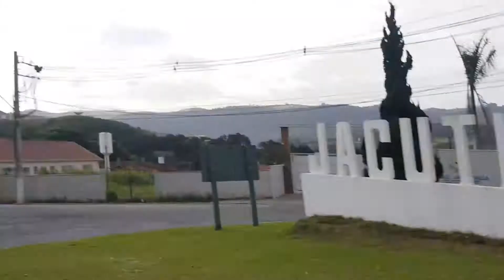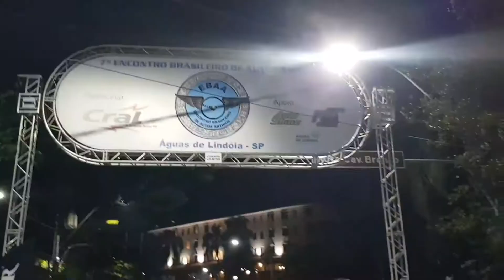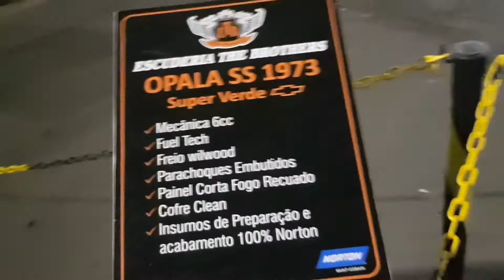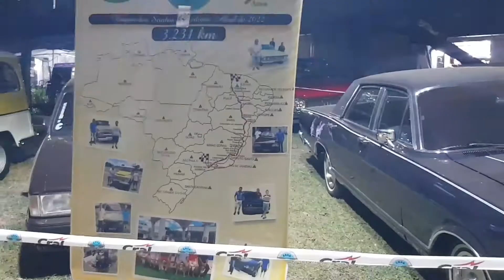Vlog:7 Encontro de carros antigos e valiosos|Água de Lindóia,SP|2022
Assistam também: A minha cidade, Itapaci, Go.

Para quem desejar enviar um presente ou um produto para fazer a publi a minha caixa postal é esta
📩caixa postal 17| cep 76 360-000 Itapaci, Go.🙏🏽 Gratidão

ME SEGUE NO INSTA: @gisellesena06